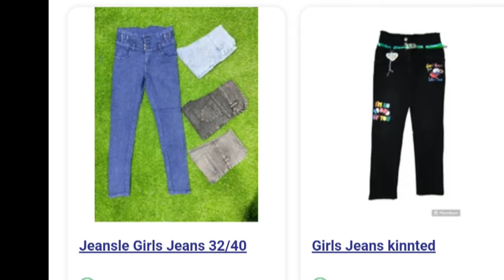jeans me new update.market me naya kya hai.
new update in jeans market
jeans me nya kya aaya hai
abhi Diwali bad chalega kya
six pocket ki dhum aane wali hai
cargo ka fashion fir se louta
bootcut chalega kya